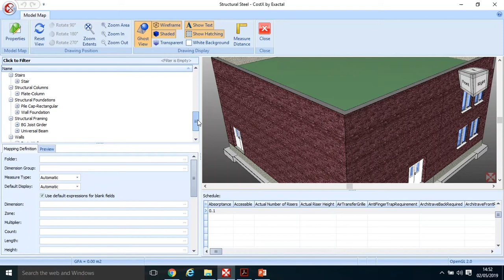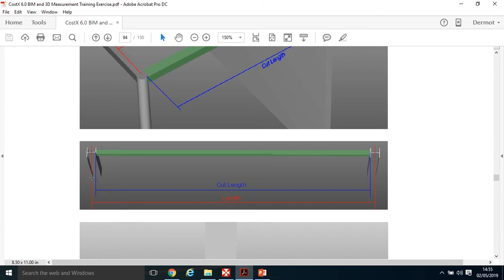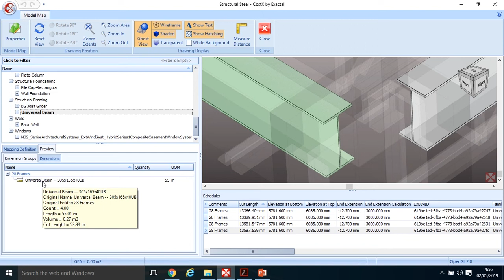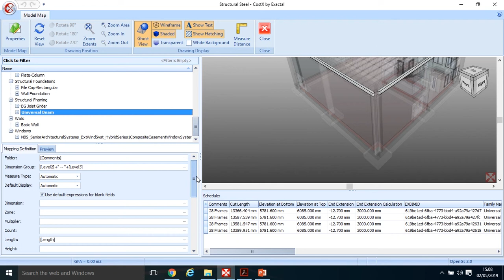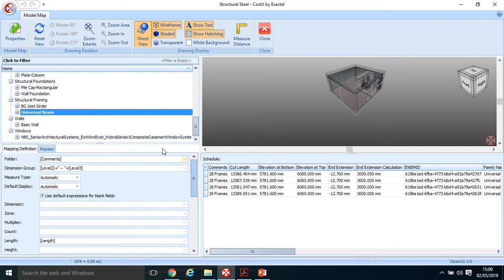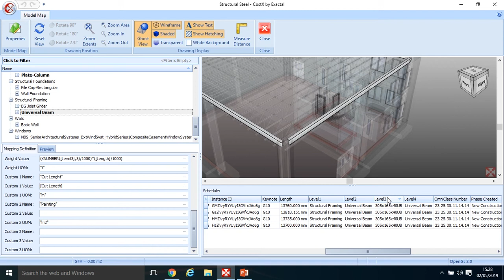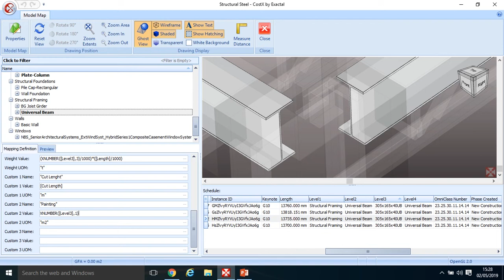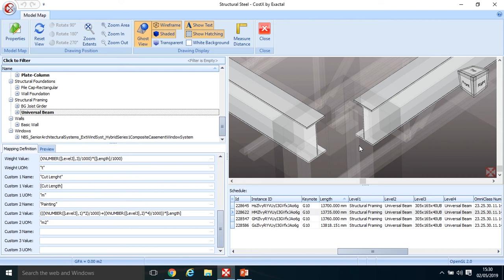08b BIM Measurement 2 (XNUMBER in Model Maps)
Video showing how to use the XNUMBER function in a CostX mapping definition for structural steel